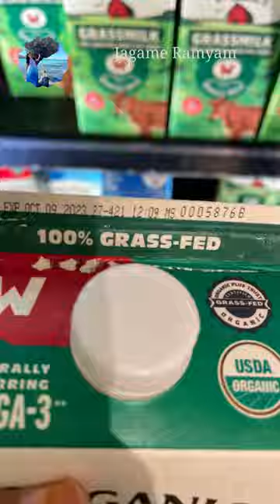😢Americaவில் பால் ஒரு மாதம் கெட்டு போகாதா?? 😢😢😢💢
While pasteurized milk is convenient and long-lasting, I must say that many people, like me, miss the experience of having fresh milk straight from the cow. There's something unique and wholesome about the taste and connection to nature that comes with it. Though pasteurized milk offers convenience, it can't quite replicate the charm and authenticity of that farm-fresh, just-milked flavor that many fondly remember and miss.

Pasteurization is a crucial step in milk processing, where raw milk is heated to a specific temperature for a set duration to kill harmful bacteria, pathogens, and enzymes that can spoil the milk or pose health risks. The two most common methods are high-temperature short-time (HTST) and ultra-high-temperature (UHT) pasteurization. HTST heats the milk to around 161°F (72°C) for about 15 seconds, while UHT heats it to a much higher temperature for a shorter time, typically around 280-302°F (138-150°C) for 2-5 seconds. Both methods effectively extend the shelf life of milk without compromising its taste or nutritional value, ensuring that consumers can enjoy safe and wholesome milk for an extended period.